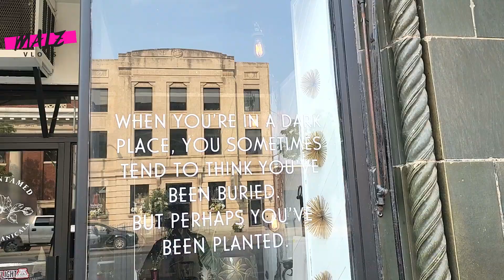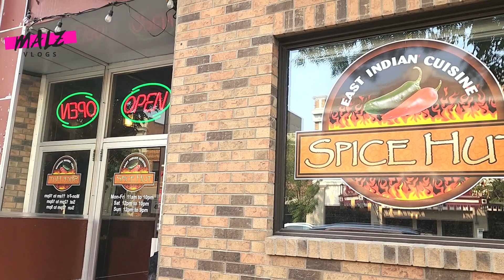MOOSE JAW CITY TOUR | SASKATCHEWAN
Moosejaw is a small town in Saskatchewan and some famous attractions like Tunnels of Moose Jaw, Western Development Museum, Temple gardens hotels and spa and also the famous college Saskatchewan Polytechnic. Moose Jaw is a smaller place as compared to Saskatoon or Regina.

I came up with this channel to show you a piece of my life and about my migration to Canada after 35 years. I was filled with questions when I stated my journey to Canada and thought it would be good if I can help people if I have answers to it.
I stay in the beautiful province of Saskatchewan for the past 2 years and enjoy every minute of it. Find out more about Saskatchewan (Regina, Saskatoon or Moosejaw) from my Vlogs.
Live and let live and live your life to the fullest ! Don’t allow anyone to steal your thunder.